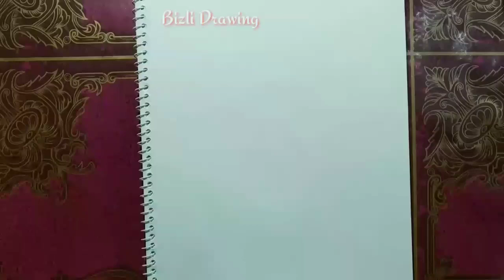Oggy Drawing tutorial. colour oggy drawing. Bizli Drawing. December 30, 2022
How to draw oggy step by step easy.
colour oggy drawing tutorial.

Bizli Drawing.